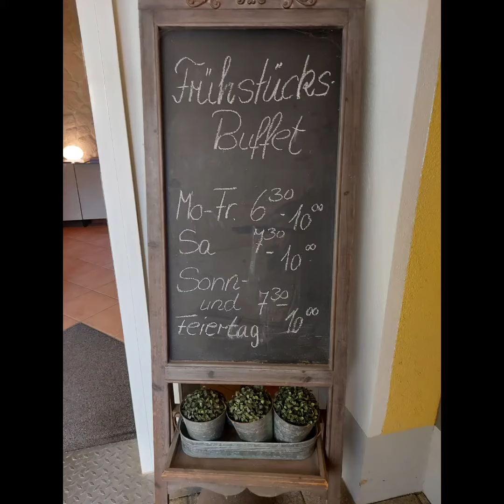Summer Vacation 2021 to Legoland Germany#shorts